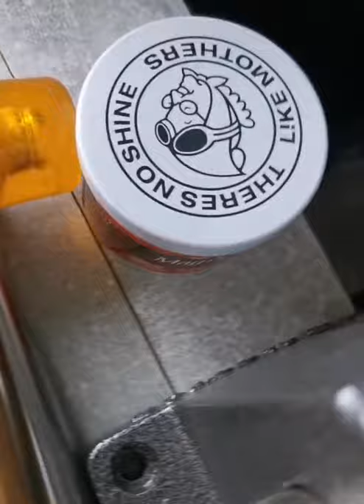flying over the workbench / adventure / close up / short video / shorts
I hope you enjoy my tik tok clips as much as I do, since I know many followers of mine don`t have tik tok I upload them here on YouTube as well.

You can find my jewelry here:

etsy shop